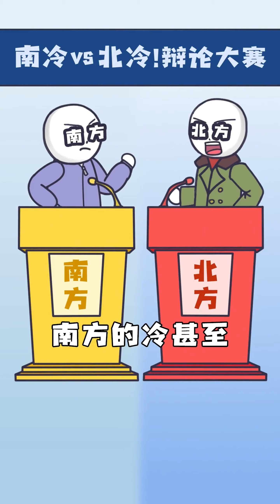中國大陸南北差異到底有多離譜？科普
🎥潘小美熱門短視頻🔥
一起在知識的海洋裏狗刨吧~Let's play together in the ocean of knowledge~